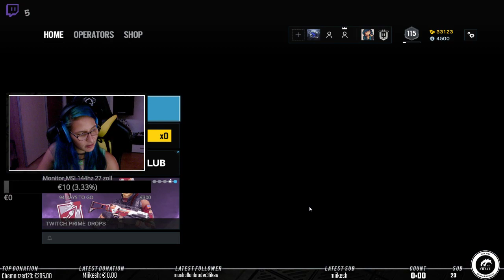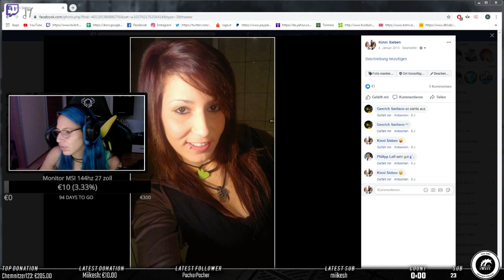[GER][PC][+18][27.08.19]SchwitzenOhneHandtuch💀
[22:37 Uhr - 05:10 Uhr] -- Watch live at